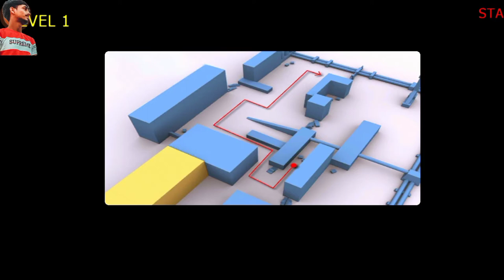( Fighting tiger game )lavel 1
অন্যান্য করবেন আর বেল বাটনে ক্লিক করুন ধন্যবাদ সবাইকে